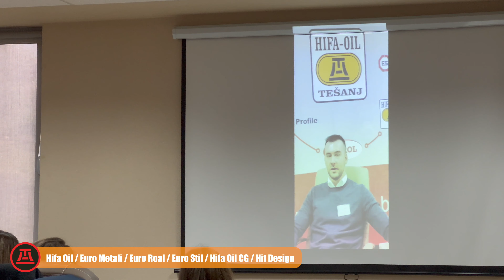HIFA OIL - Leadership School - 30.10.2021.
HIFA OIL - Leadership School
Tešanj, Bosnia and Herzegovina